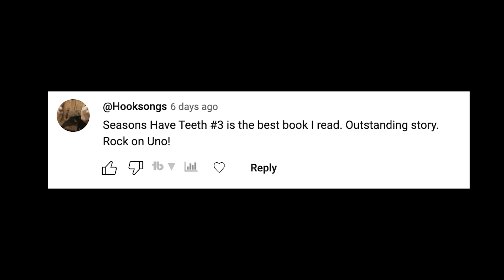Is Knight Terrors Worth DC Dropping Their Line? | Ranking Comic Books of the Week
Adventures of Superman: Jon Kent #5
Knight Terrors: Batman #1
Knight Terrors: Poison Ivy #1
Knight Terrors: Ravager #1
Peacemaker Tries Hard! #3
Steelworks #2
Phantom Road #5
Captain Marvel: Dark Tempest #1
Daredevil #13
Spider-Man #10
Fence: Redemption #2
Barnstormers #1

Watch our comic book podcast Comic Book Weekly LIVE Every Tuesday at 10 PM EST!